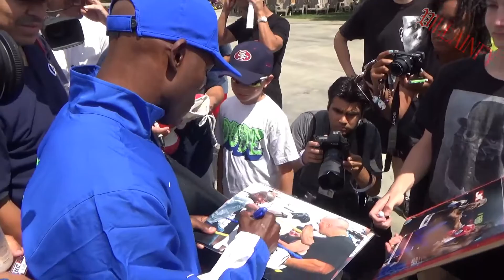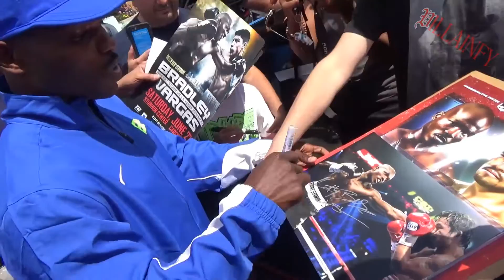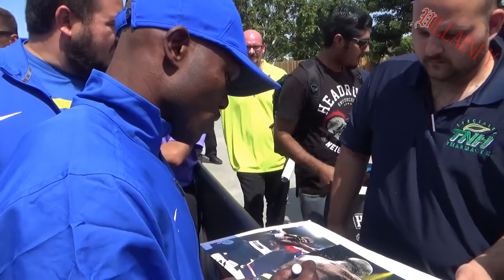Timothy Bradley "If Oscar De La Hoya faces Gennady Golovkin he goes mimis" - Villainfy